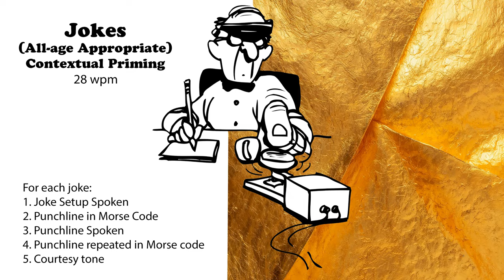All-Age Appropriate Jokes - 28wpm